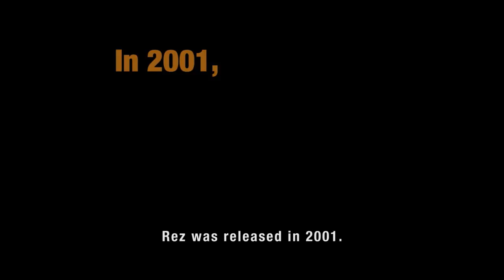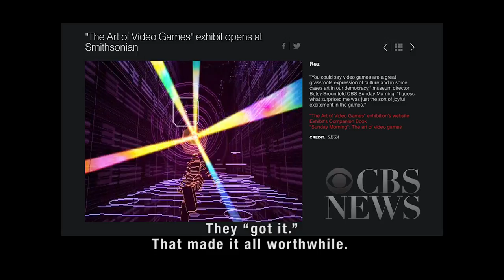Rez Infinite Behind the Scenes (PEGI) | PS4 (Optional PS VR)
Tetsuya Mizuguchi gives a glimpse into the original concept of Rez and what he and his team set out to achieve with Rez Infinite, including the all-new "Area X" level.